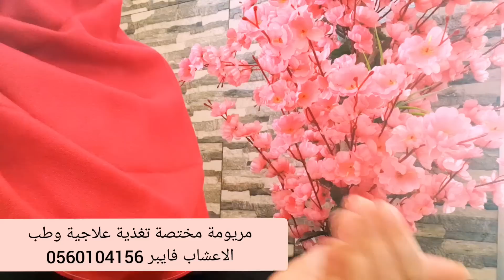طريقة عمل رجيم صح وناجح في العطلة.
رجيم سريع وناجح متوفر على القناة. طريقة تثبيت الوزن بعد الرجيم و طريقة كسر ثبات الوزن خلال الرجيم. وصفات صحية وحلويات وتحليات للرجيم وكل العائلة تجدونها في قوائم تشغيل القناة.

للمتابعة الشخصية للرجيم يمكن التواصل معي عبر فايبر.